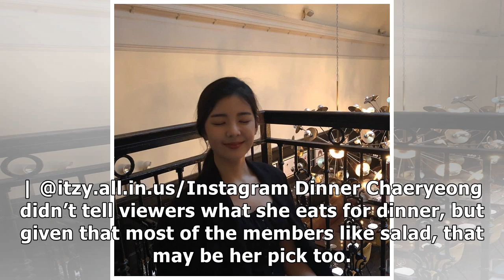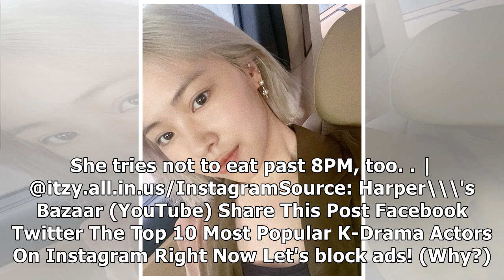Here's ITZY's Real Daily Diet Revealed, From Salads To Donuts